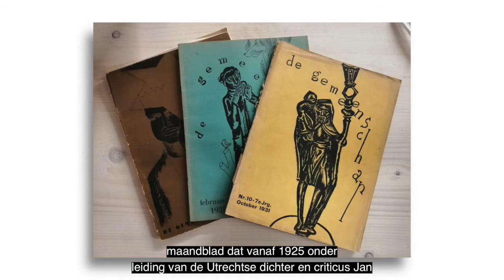Kunsthistoricus Monique Dickhaut over beeldend kunstenaar Charles Eyck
In december 1996 werd bij het veilinghuis Van Gendt Book in Amsterdam een collectie memorabilia van de Limburgse schilder Charles Eyck aangeboden. Deze memorabilia waren afkomstig van de publicist Wim Aerts. De collectie werd in haar geheel aangekocht door Maastricht University en behoort sindsdien tot de Special Collections. In de daarop volgende jaren werd de collectie nog uitgebreid met enkele kleinere aankopen en schenkingen.

Meer informatie over de Special Collections ga naar

Volg ons ook op Instagram